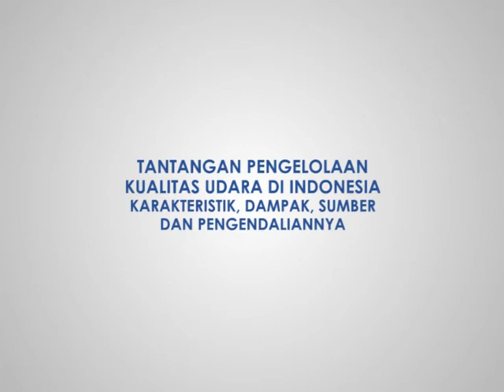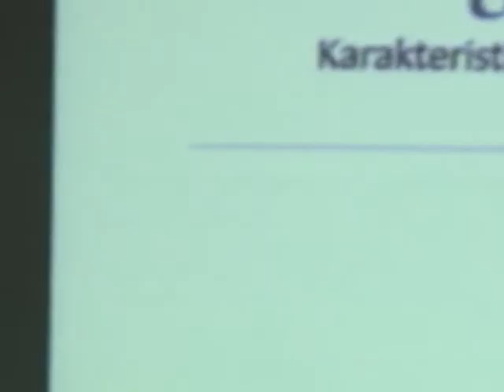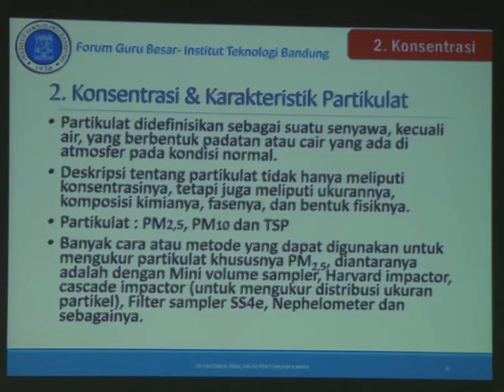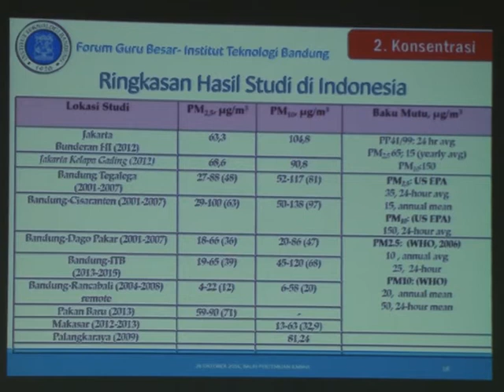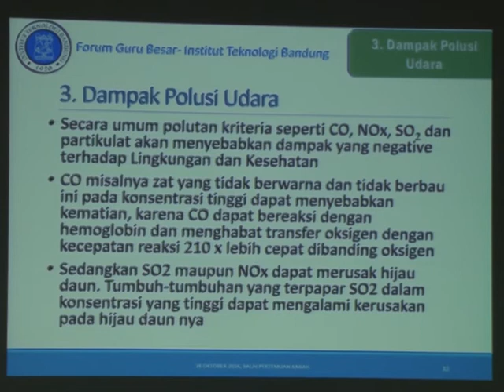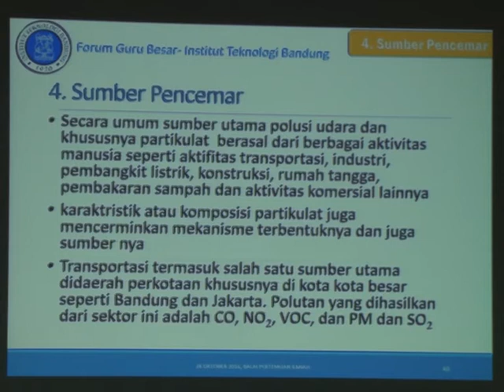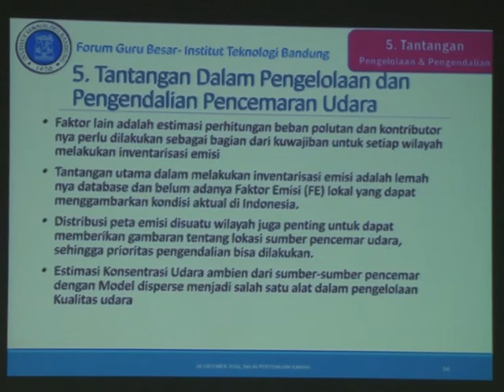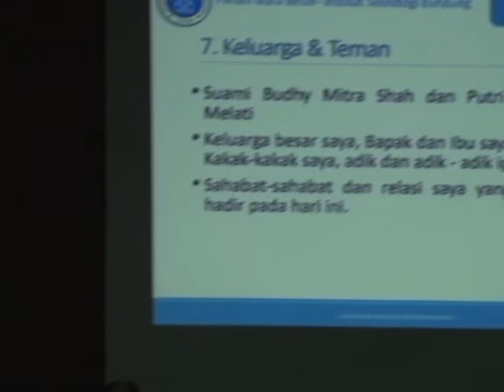Orasi Ilmiah Prof. Puji Lestari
Tantangan Udara di Indonesia Karakteristik, Dampak, Sumber dan Pengendaliannya